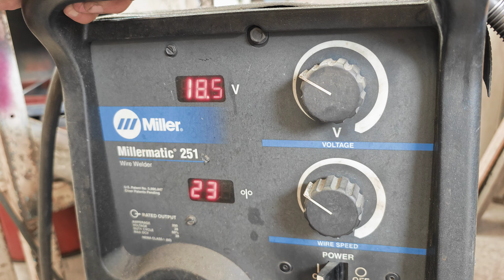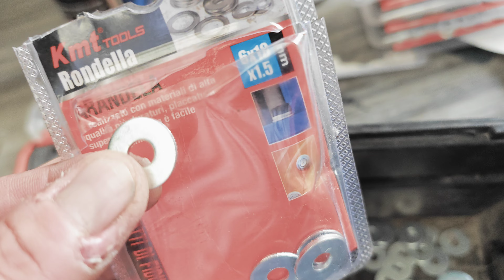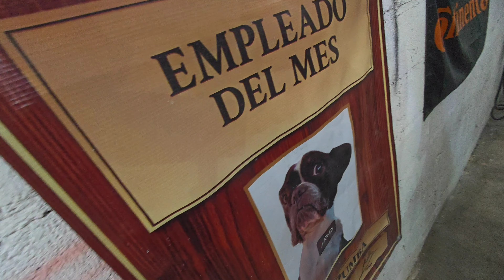reparación de tirantes de puerta Ford Ka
en este video les voy a enseñar la reparación de tirantes para las puertas de nuestro Ford ka el cual tomamos muchísimo tiempo y fue un gran reto personal lograr que funcionaran espero les guste este gran video y se suscriban a nuestro canal siempre contenido nuevo